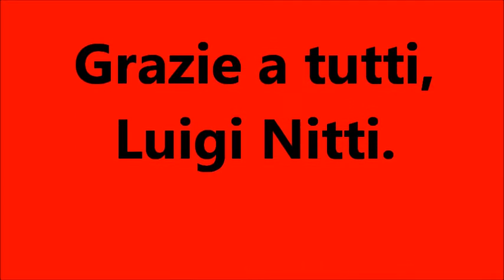Processione Addolorata - Sabato Santo 2015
Riviviamo le emozioni della processione del Sabato Santo 2015, organizzata dalla Confraternita della Madonna Addolorata e di Sant'Onofrio, quando mancano ormai 7 mesi alla ripetizione di questo antico rito, ricordando fra l'altro un grande devoto che non c'è più. Buona visione!